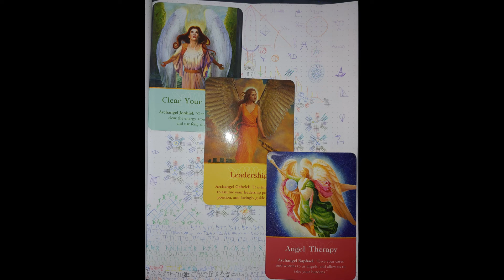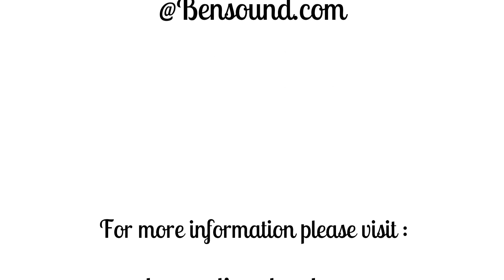The Best is Yet to Come, Stunning Sky Anomalies, Archangel Elyon, We Always Have Another Notch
The Best is Yet to Come, Stunning Sky Anomalies, Archangel Elyon is Focused, We Always Have Another Notch